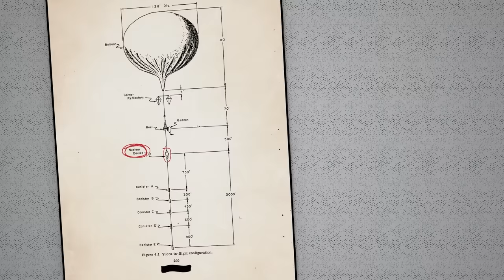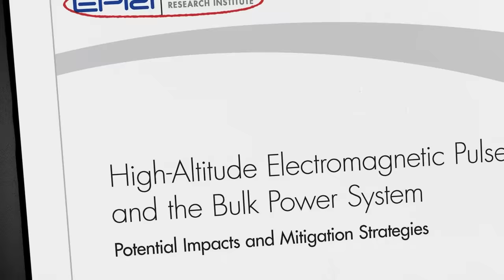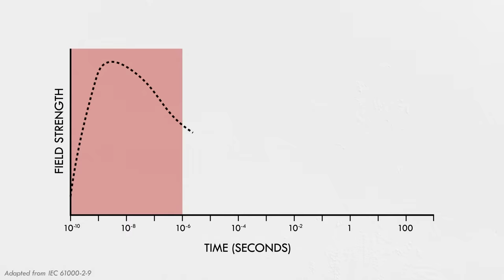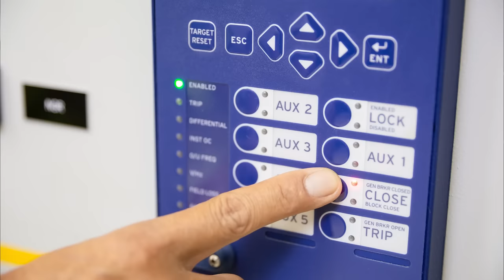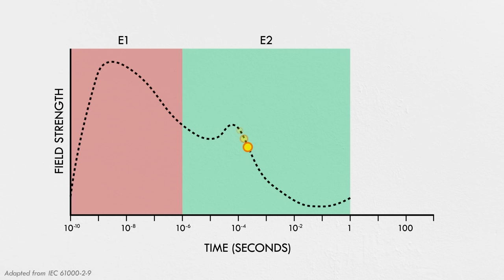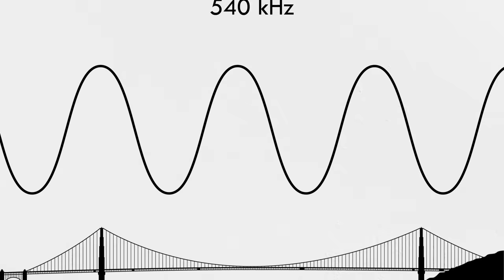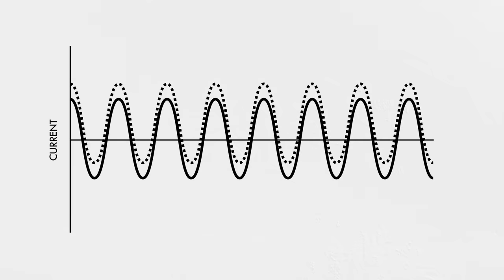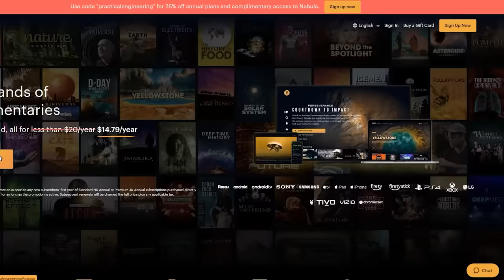How Would a Nuclear EMP Affect the Power Grid?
How a nuclear blast in the upper atmosphere could disable the power grid.
The bundle deal with Curiosity Stream has ended, but you can still get a great discount on Nebula and support Practical Engineering

Correction: 10:32 I meant to say "earth's magnetic field," not "earth's gravity."
Correction: A previous version of this video included a segment where I used a doorbell transformer to demonstrate core saturation. That model did not correctly demonstrate the phenomena I was describing, so I cut it from the video.

This video is a summary of the EPRI study on the impacts that a high-altitude nuclear electromagnetic pulse (HEMP) would have on the US power grid. It’s the first in a deep-dive series of videos about large-scale threats to the grid.

SPECIAL THANKS
Producer/Writer/Host: Grady Hillhouse
Editor: Wesley Crump
Production Assistant: Josh Lorenz
Script Editor: Ralph Crewe
Background Painting: Josh Welker
Graphics: Nebula Studios